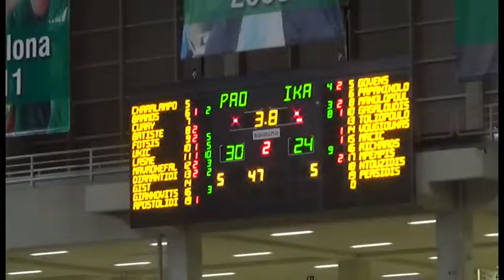Panathinaikos - Ikaros Halkidas (3)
Sotiris Manolopoulos # 8 # blue
17pts 5 reb 2-2 1p 3-5 2p 3-6 3p